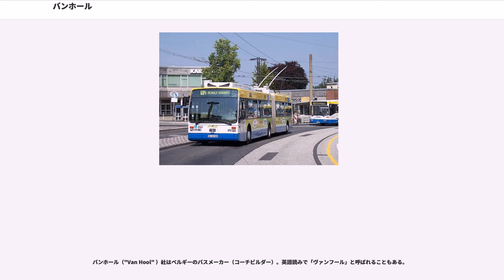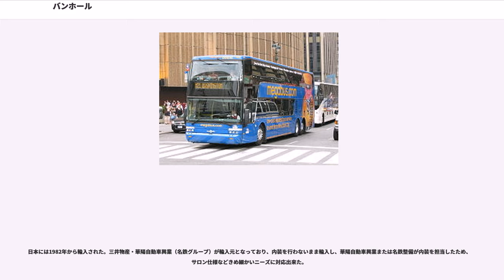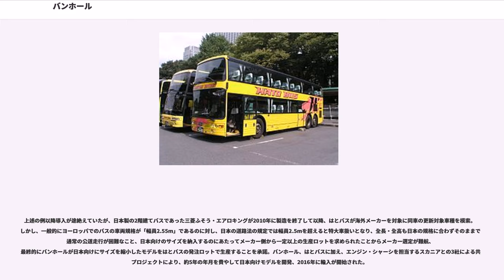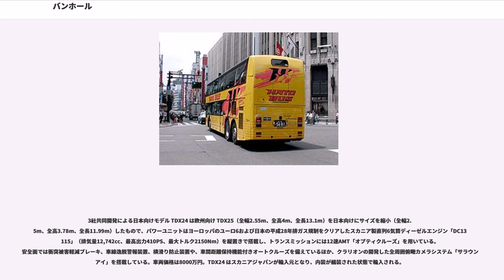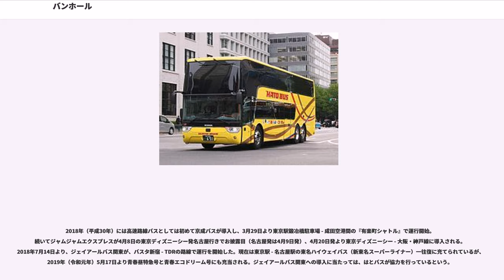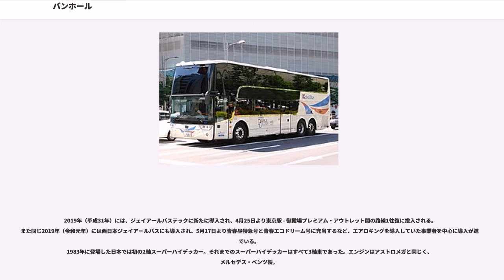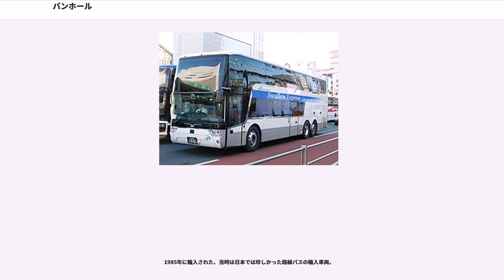バンホール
バンホール（"Van Hool" ）社はベルギーのバスメーカー（コーチビルダー）。英語読みで「ヴァンフール」と呼ばれることもある。

1947年に、ベルギーのアントウェルペン州のリールの近くにある村で、ベルナルト・ヴァン・ホールによって創業された。欧米でも日本同様、シャーシメーカーとコーチビルダー（日本の車体メーカーとは異なり、エンジン以外の足回りの設計・製造も行う。ネオプランなど）との提携が進む中、現在なお独立を保っているメーカーである。

アントウェルペンにある工場では、年間1300台のバスを生産しているほか、トレーラーの車体（バルクボディ）の生産も行っている。

日本には1982年から輸入された。三井物産・華陽自動車興業（名鉄グループ）が輸入元となっており、内装を行わないまま輸入し、華陽自動車興業または名鉄整備が内装を担当したため、サロン仕様などきめ細かいニーズに対応出来た。

1982年、ネオプラン・スカイライナーに続き日本では2番目の登場のダブルデッカー。内装を担当した華陽自動車興業の親会社になる岐阜バスがインペリアルサルーンと名付け2台を初導入。1980年代後半まで輸入され、2階建てバスブーム中は名鉄グループを中心に日本中で見られた。1997年には、はとバスが2台を定期観光バス用に輸入、ハローキティバスおよびオープントップバス「オー・ソラ・ミオ」として活躍した。エンジンは、初期の輸入車はメルセデス・ベンツ製。後期のはとバス輸入車はMANを搭載。

上述の例以降導入が途絶えていたが、日本製の2階建てバスであった三菱ふそう・エアロキングが2010年に製造を終了して以降、はとバスが海外メーカーを対象に同車の更新対象車種を模索。しかし、一般的にヨーロッパでのバスの車両規格が「幅員2.55m」であるのに対し、日本の道路法の規定では幅員2.5mを超えると特大車扱いとなり、全長・全高も日本の規格に合わずそのままでは通常の公道走行が困難なこと、日本向けのサイズを納入するのにあたってメーカー側から一定以上の生産ロットを求められたことからメーカー選定が難航、最終的にバンホールが日本向けにサイズを縮小したモデルをはとバスの発注ロットで生産することを承諾。バンホール、はとバスに加え、エンジン・シャーシを担当するスカニアとの3社による共同プロジェクトにより、約5年の年月を費やして日本向けモデルを開発、2016年に輸入が開始された。

3社共同開発による日本向けモデル TDX24 は欧州向け TDX25（全幅2.55m、全高4m、全長13.1m）を日本向けにサイズを縮小（全幅2.5m、全高3.78m、全長11.99m）したもので、パワーユニットはヨーロッパのユーロ6および日本の平成28年排ガス規制をクリアしたスカニア製直列6気筒ディーゼルエンジン「DC13 115」（排気量12,742cc、最高出力410PS、最大トルク2150Nm）を縦置きで搭載し、トランスミッションには12速AMT「オプティクルーズ」を用いている。安全面では衝突被害軽減ブレーキ、車線逸脱警報装置、横滑り防止装置や、車間距離保持機能付きオートクルーズを備えているほか、クラリオンの開発した全周囲俯瞰カメラシステム「サラウンドアイ」を搭載している。車両価格は8000万円。TDX24 はスカニアジャパンが輸入元となり、内装が艤装された状態で輸入される。

2018年（平成30年）には高速路線バスとしては初めて京成バスが導入し、3月29日より東京駅鍛冶橋駐車場 - 成田空港間の『有楽町シャトル』で運行開始。続いてジャムジャムエクスプレスが4月8日の東京ディズニーシー発名古屋行きでお披露目（名古屋発は4月9日発）、4月20日発より東京ディズニーシー - 大阪・神戸線に導入される。2018年7月14日より、ジェイアールバス関東が、バスタ新宿 - TDRの路線で運行を開始した。現在は東京駅 - 名古屋駅の東名ハイウェイバス（新東名スーパーライナー）一往復に充てられているが、2019年（令和元年）5月17日より青春昼特急号と青春エコドリーム号にも充当される。ジェイアールバス関東への導入に当たっては、はとバスが協力を行っているという。

2019年（平成31年）には、ジェイアールバステックに新たに導入され、4月25日より東京駅 - 御殿場プレミアム・アウトレット間の路線1往復に投入される。また同じ20...